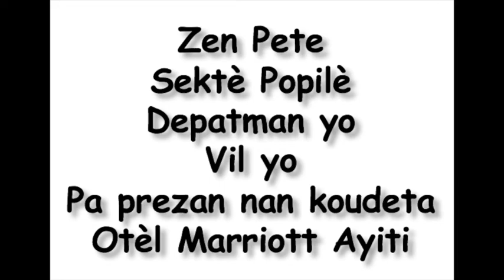Yo pito rele viv Jovenel Moise pase yo kite sistèm nan volè lit pèp la Marriott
Plizyè reprezantan sektè popilè estimake ke boujwa volè Potoprens metee ak politisyen do kale pou bayo kou.